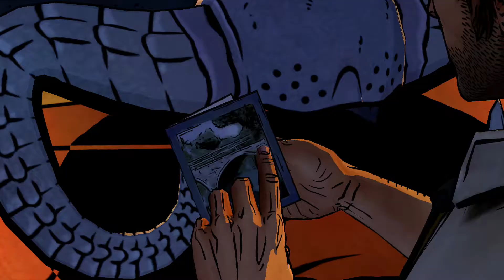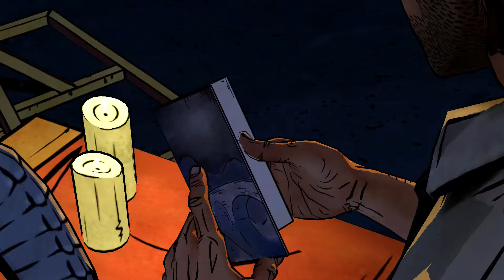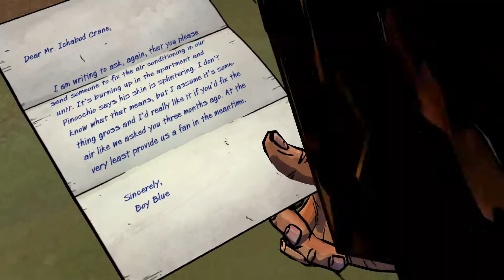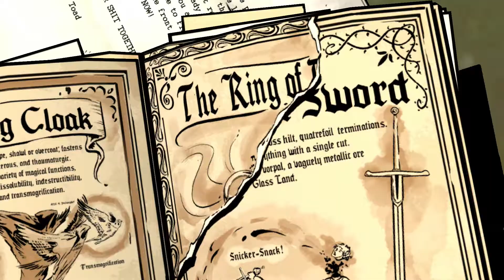The Wolf Among Us Episode 3 Part 1 - "A Crooked Mile" - Gameplay - Playthrough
The Wolf Among Us is an ongoing episodic graphic adventure video game based on Bill Willingham's Fables comic book series. It is developed and published by Telltale Games and distributed by Vertigo and Warner Bros. Interactive Entertainment. It is canon with the comic book universe and is set as a prequel to the comic book. The game will consist of five episodes, with the first episode being released for Microsoft Windows and Xbox 360 worldwide on October 11, 2013, for OS X worldwide on October 14, 2013, for PlayStation 3 on October 15, 2013, in North America and on October 16, 2013, in Europe and Australia, for iOS worldwide on December 4, 2013, and PlayStation Vita before the end of 2013.

The Wolf Among Us is set around the middle of the 1980s, 30 years before the events of the first issue of Fables. For years, many of the magical and mystical lands described in myth, legend, and folklore (known colloquially as "the homelands") have been occupied by an enigmatic tyrant known only as the Adversary. To escape the Adversary's marauding armies and totalitarian regime many creatures and characters known as "fables" fled to the mundane world and created an enclave known as Fabletown in colonial America, now located in modern-day Manhattan. To mask their presence from the native humans (referred to as "mundies") all non-human fables have to purchase an enchantment known as a "glamour" which allows them to appear human, or be relocated to a rural community known as "The Farm". The reformed Big Bad Wolf, Bigby Wolf (voiced by Adam Harrington), is the sheriff of Fabletown and is responsible for hiding the community from the wider world and enforcing its laws.